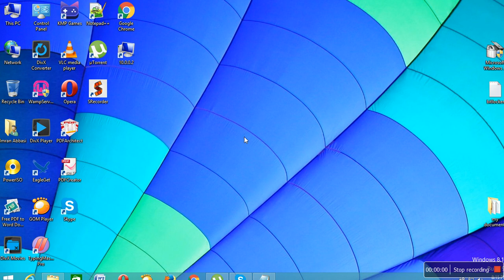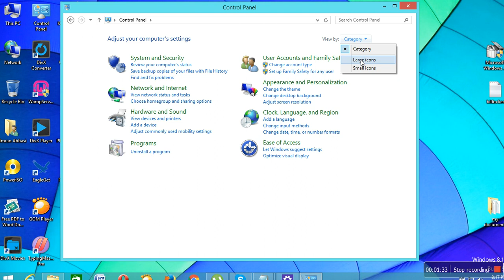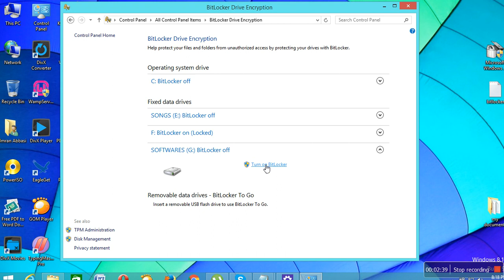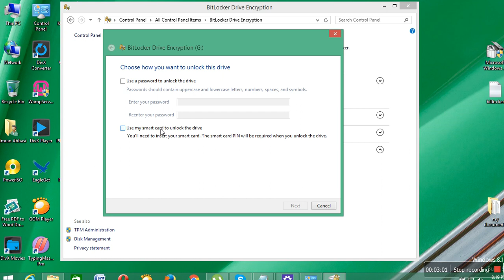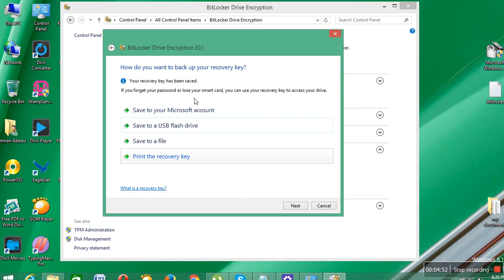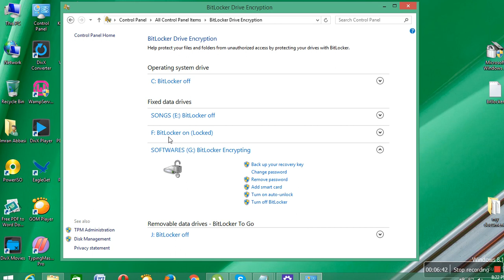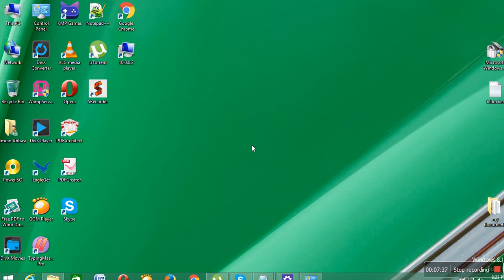Lock and Unlock Drives by using Bitlocker Option in Windows 8.1 in Urdu/Hindi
In this video i will show you how to lock and unlock drive using Bitlocker Option in Windows 8.1 in Urdu/Hindi